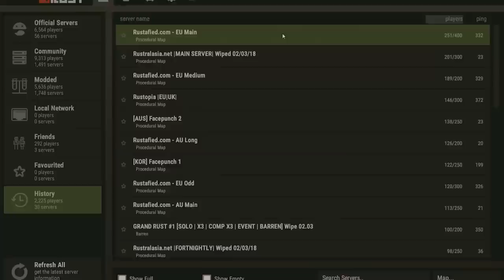Welcome to the EU